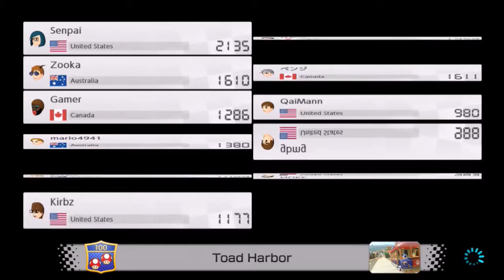[7-7-17] Worldwides with Friends | Mario Kart 8 Deluxe